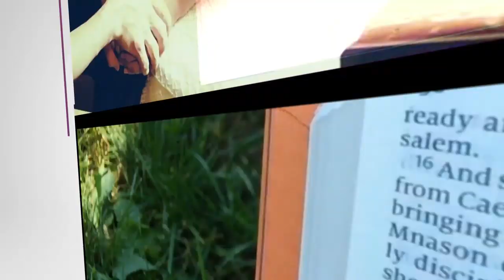ESU Lección 12 4T 2019 "¿Cómo afrontar las malas decisiones?"